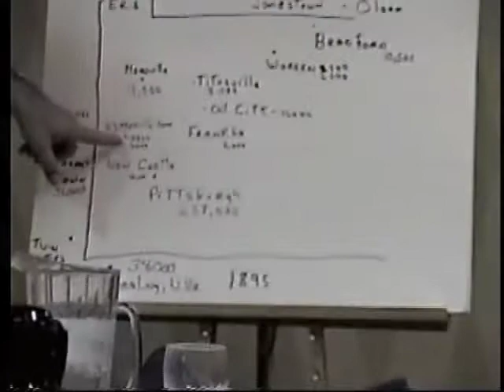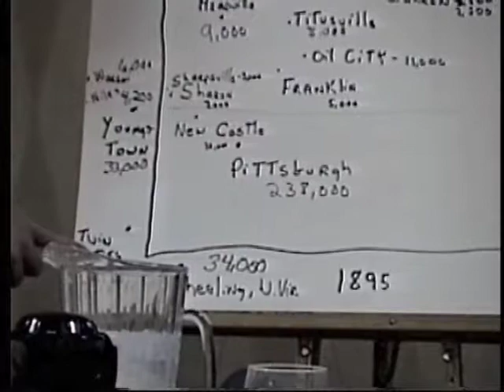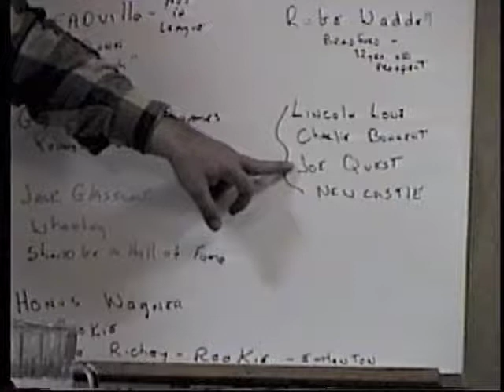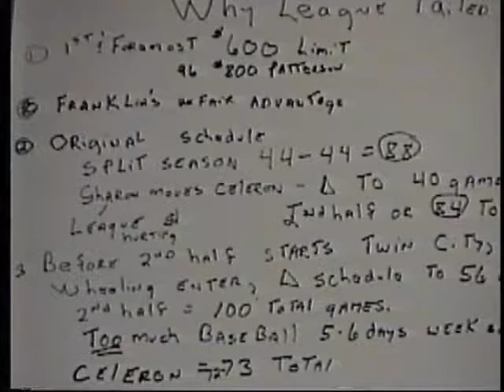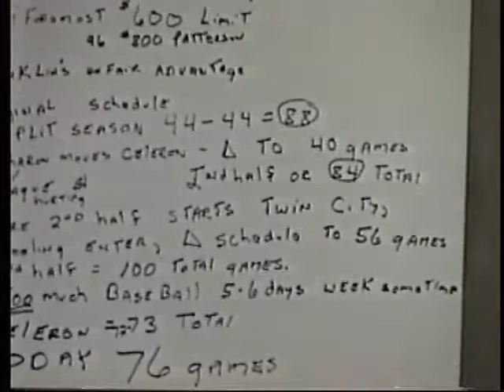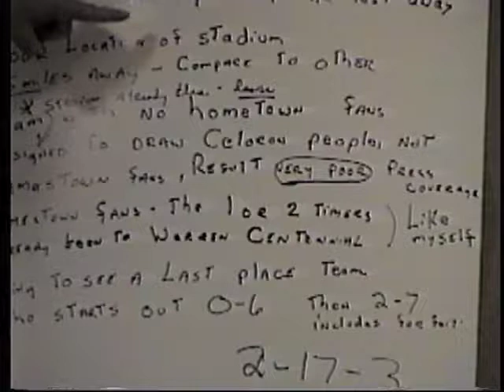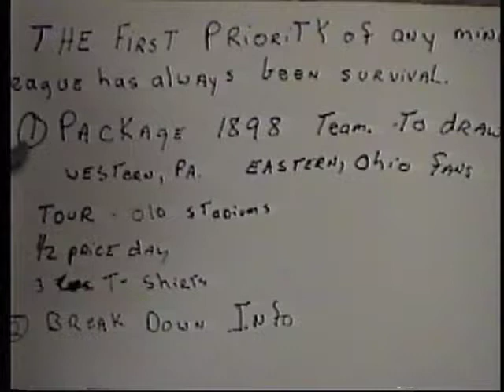Rod Alexander (1999) on 1895 Iron and Oil League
On March 1999, the Jamestown Jammers hosted Rod Alexander, historian, on his research on the 1895 professional Iron and Oil League  which included a team from Celoron N.Y.. It played it's games at Celoron Park. Among the players in the league was future Hall of Famers Honus Wagner and Rube Wadell. The event was held at the Holiday Inn in Jamestown N.Y.